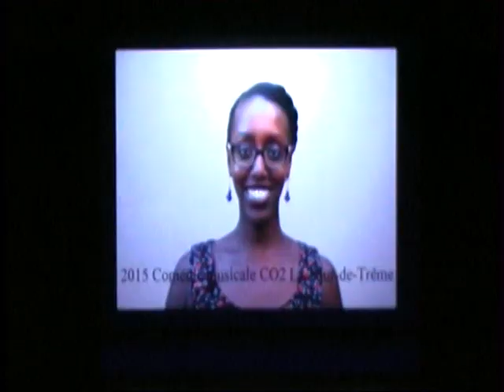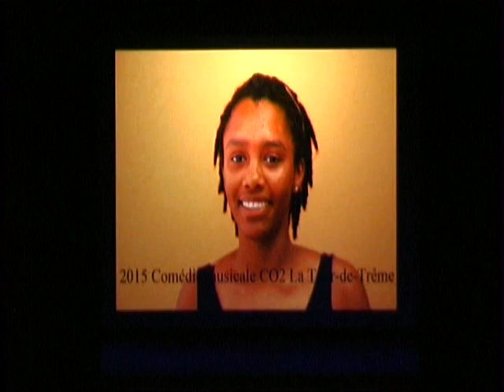Urunana de Suisse fête ses 30 ans: Discours de la cérémonie par Usanase Janvier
Reportage

Tour-de-Peilz 15 Décembre 2018

IGIHE